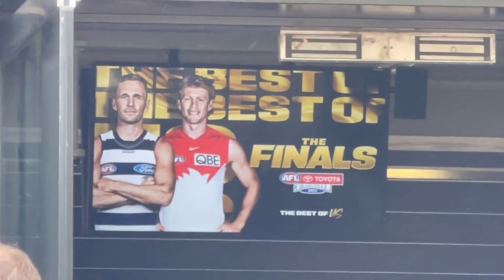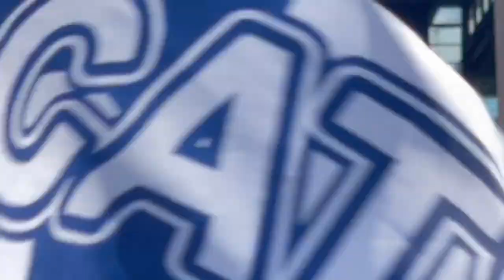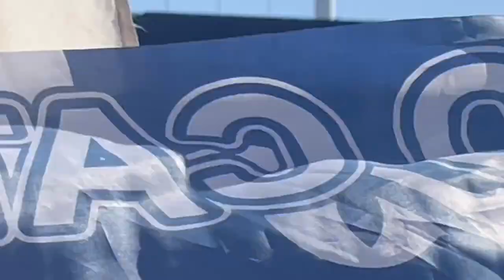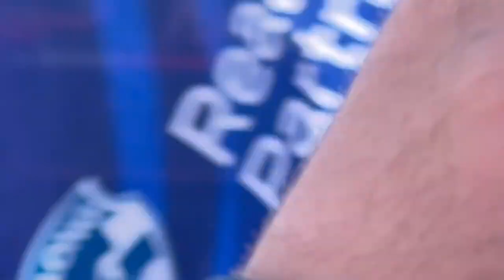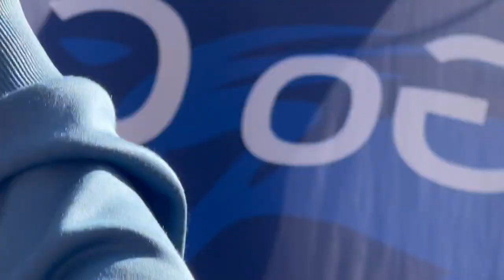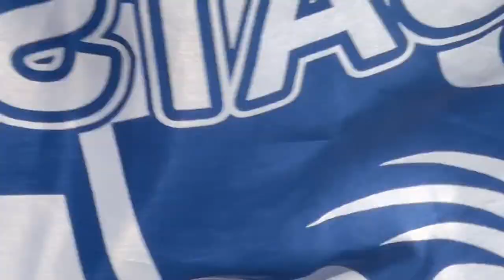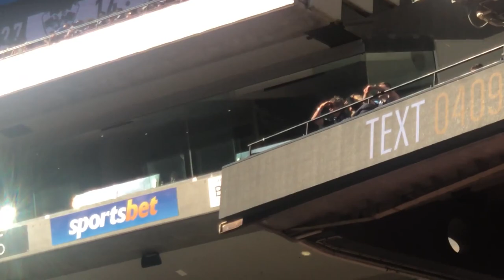SWEET 16! CATS 2022 PREMIERS! | AFL MATCH DAY VLOG | GEELONG V SYDNEY 2022 AFL GRAND FINAL.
We have done it! The ultimate glory after a decade of close but not close enough, being called the "finals chockers" and "home and away specialist" we go on to win our last 16 matches of the AFL H/A season AND finals! What a great win from a great club.

We are Geelong, the GREATEST team of all...

Thanks for the ride this year cats, bring on 2023!

SOCIALS:
@stoddy_cs (twitter)